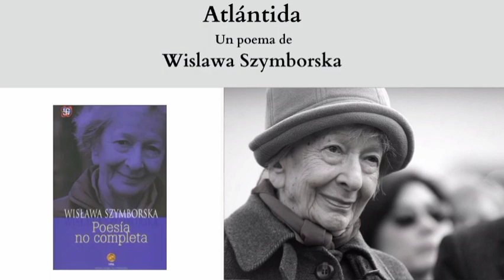"Atlántida", un poema de Wislawa Szymborska